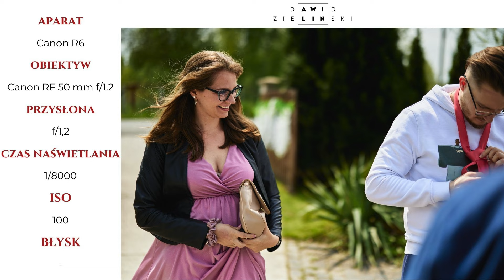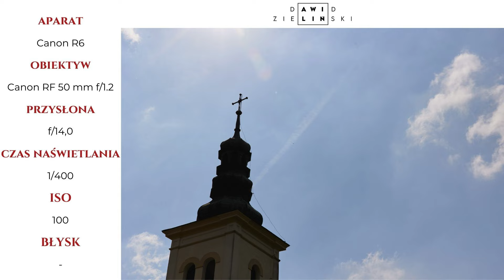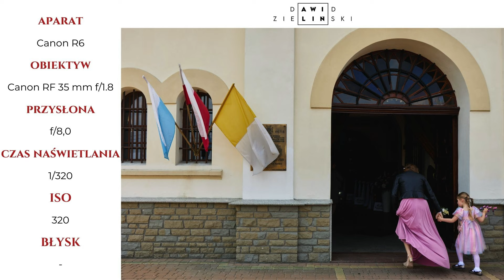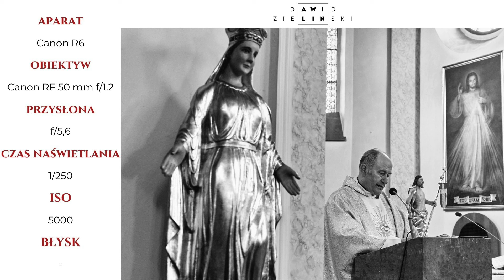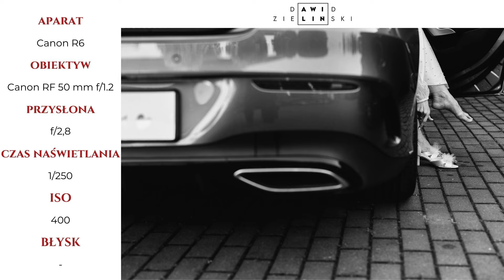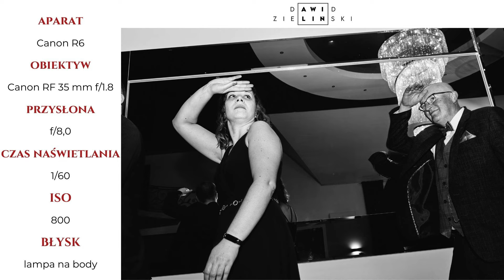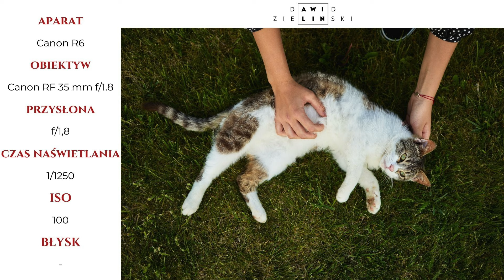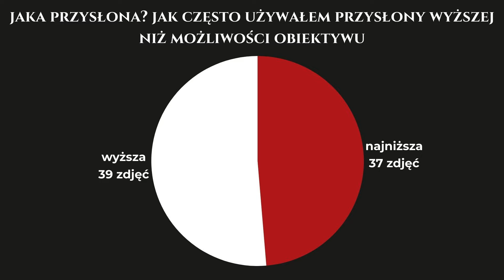Wesele w ich klimacie i wesele w moim stylu. Czyli o „własnych” kadrach na reportażu ślubnym.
Reportaż ślubny w moim stylu i wesele w ich stylu. Kto to zrobił po swojemu? Julia i Piotrek. Będzie dziś o reportażu o tym jak tworzę reportaż ślubny po swojemu, ale nie ingerując w to co wymyśliła sobie Para Młoda. W moim przypadku to sytuacja idealna dla każdego. Dlaczego? Zero ingerowania, autorskie zdjęcia ślubne, Para swój dzień przeżywa tak jak chce i otrzymuje zdjęcia takie jak chcieli czyli… no tak jak wspomniałem - zdjęcia po mojemu. Będzie też trochę mniej oczywistych kadrów i momenty, których szukam, na które zwracam uwagę!

📄 Co w odcinku: 📄
00:00 - wstęp do reportażu ślubnego
00:31 - przygotowania
03:42 - ślub
10:11 - wesele
17:37 - statystyki reportażu ślubnego